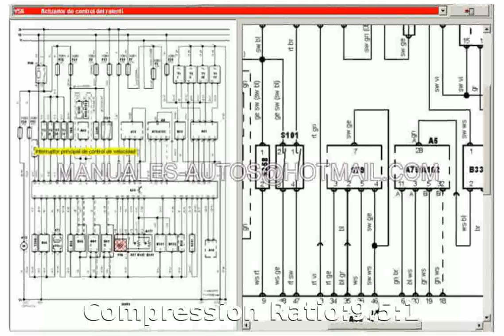2005 Volkswagen Jetta Sedan GLI 1.8 T Specification and Specs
Weight:1409 Kg

Length:4380 mm

Height:1450 mm

Wheelbase:2580 mm

Fuel Capacity:55 liters

Engine location:front

Max Torque:235Nm @ 0 rpm

Displacement:1781 cc

Bore:81 mm

Stroke:86 mm

Cylinders:4

Compression Ratio:9.5:1

City:11.2 l/100km

Road:8.1 l/100km

Mixt:9.8 l/100km

2005 volkswagen jetta kuda ipad mounting system
2005 volkswagen jetta 2.5
2005 volkswagen jetta intro tech automotive designer auto mat floor mats
2005 volkswagen jetta coverking saddle blanket seat covers